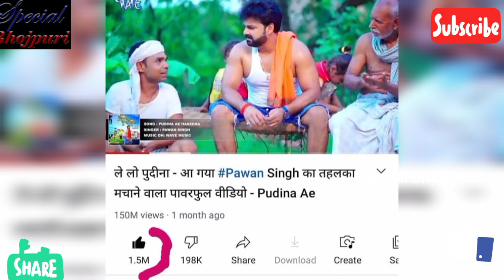पी लो पुदीना ने आने से पहले ही मचा दिया तांडव l